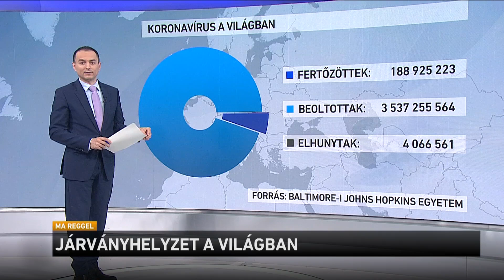Vírushelyzet Európában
Koronavírus körképünk következik, itt az M1-en. Először nézzük a világ adatait.
A járványban fertőzöttek száma ma reggelre több mint a 188 millió 925 ezer fő a világban. A betegség következményében elhunyt több mint 4 millió 66 ezer ember, a beoltottak száma meghaladta a 3 milliárd 537 milliót.
Ma az Egyesült Királyságba, Ukrajnába és Romániába kapcsolunk.
Körképünket Nagy-Britanniával kezdjük, ahol a legfrissebb adatok szerint a felnőtt lakosság több mint kétharmada már megkapta a koronavírus elleni oltás mindkét dózisát. A brit kormány döntése értelmében július 19-ig, mindenkinek meg kell kapnia a vakcina első dózisát. Hétfőn pedig feloldják a koronavírus-járvány megfékezésére elrendelt korlátozások legtöbbjét Angliában. Londoni tudósítónkhoz, Kertész Róberthez kapcsolunk.
Ukrajnával folytatjuk, ahol az elmúlt három napban kismértékben ugyan, de fokozatosan nőtt az újonnan regisztrált betegek száma. A február 24-e óta tartó oltási kampány alatt eddig csaknem 2 és fél millióan kapták meg valamely védőoltás első, 1,3 millióan pedig a második dózisát is a mintegy 42 millió lakosú Ukrajnában. Az egészségügyi miniszter nem zárja ki, hogy ősszel ismét zárlatot kell bevezetni az országban a járvány fellángolása miatt. K. Debreceni Mihályt kapcsoljuk a további részletekért.
Körképünket Romániával zárjuk, ahol időszakos tesztelésre köteleznék azokat az egészségügyi dolgozókat, akik nincsenek beoltva. Ennek költségét a dolgozóknak maguknak kell állni. Az egészségügyi minisztérium korábban jelezte, hogy rendeletet készít elő erről, amit most a kormányfő is megerősített. Demeter Katalint kapcsoljuk.